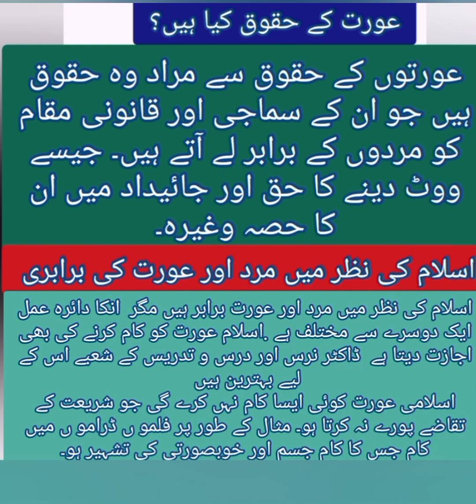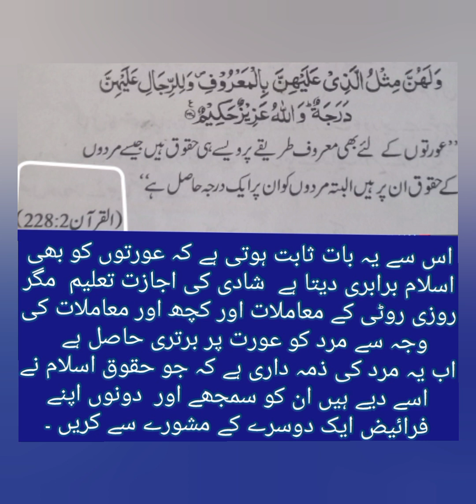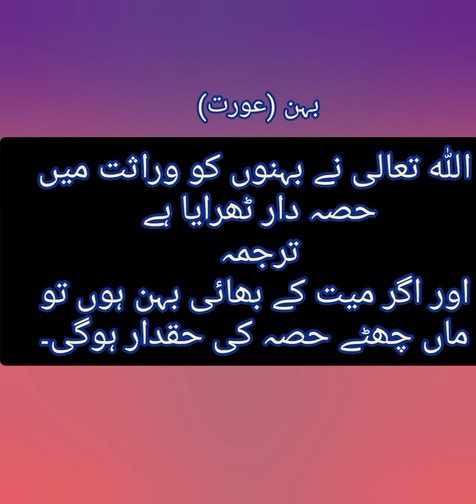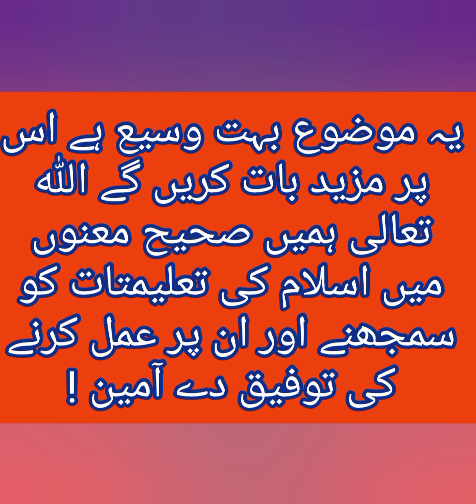aurat ka ghr konsa | عورت کا گھر کونسا؟ | golden wods! | info by theraibowinfo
information عورت کا گھر کونسا؟ | golden wods! |info
by theraibowinfo
human rights